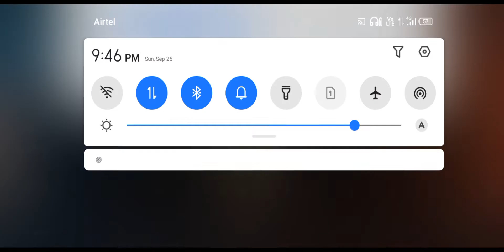bgmivideos || Arena 4 vs 4 Team death match gameplay || @All in 1